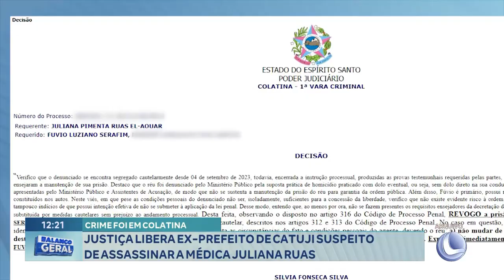Crime em Colatina: Justiça Libera Ex-prefeito de Catuji Suspeito de Assassinar a Médica Juliana Ruas